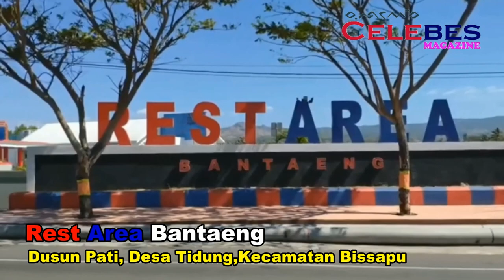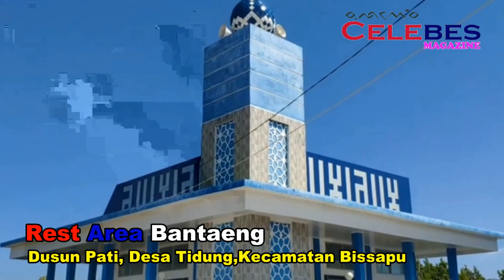Rest Area Bantaeng